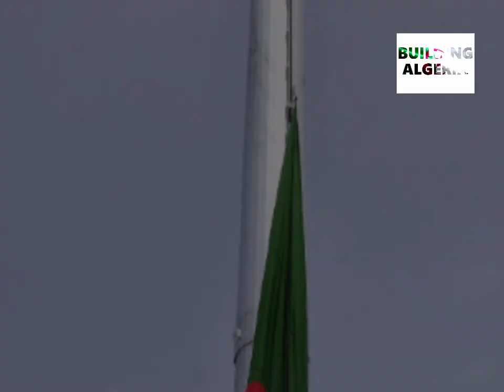شوفو سرايا العلم الوطني ترفرف من كل الجهات